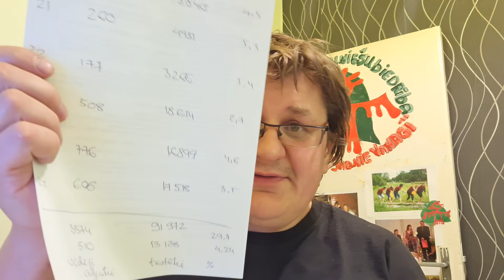Jaunās glupības no Ugas